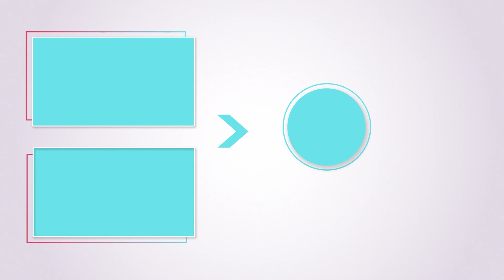İTALYAN ÜRETİCİLERİ BİLE ONA HAYRAN | FİAT LİNEA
Selamun Aleyküm arkadaşlar, biliyorsunuz Fiat Linea aracı ülkemizde hem çok seviliyor hemde ekonomik bir aracımız. Modifiye yönünde de aynı şekilde. Araç sahibi de çok güzel bi çalışma yapmış bizimde dikkatimizi çektiği için çekimini yapıp sizlerle paylaşmak istedik. Umarım sizler de izlerken beğenirsiniz. Güzel yorumlarınızı bekliyoruz. Herkese hayırlı ramazanlar dilerim. İyi seyirler!